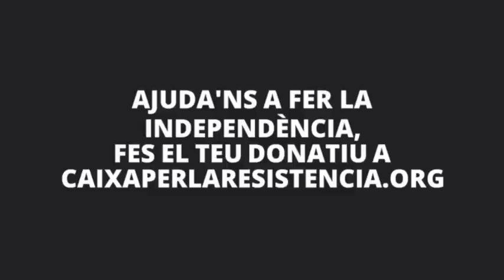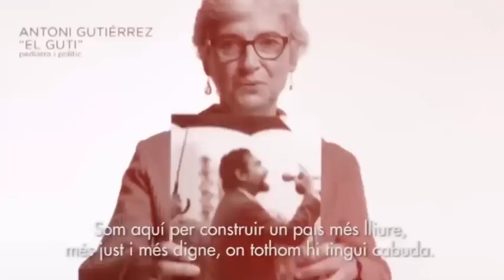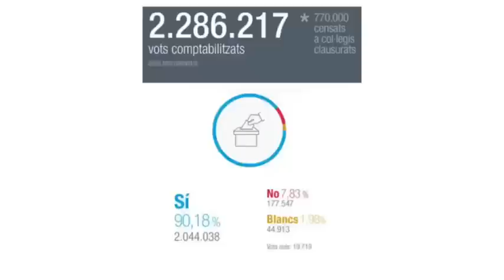Radio Hadrian Capítol 82 - Distraccions processistes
Aquest programa va dedicat a Maria Lluïsa Pazos i Noguera, que ens ha deixat aquest passat dia de nadal, la Maria Lluïsa Pazos era filòloga, hi ha excel·lit per la seva vessant poètica, i de vuit llibres publicats, se'n destaca la trilogia, Avui no tinc pressa, Quin silenci encara i Jo trio el camí. Participà en diferents documentals culturals amb altres activistes, crear el premi nacional d'assaig Francesc Ferrer i Gironès, lluitadora incansable per la independència i la llengua catalana, publicà el llibre l'Amenaça del Català light, llibre que va encendre la ira dels qui volien matar el català convertint-lo en un trist dialecte, lluitadora infatigable després de la cadena humana, ja s'adonà de la traïció dels nostres líders i finalment s'apuntà a la Resistència Independentista Catalana i Directe 68, ella també volia veure la independència.

Resum de la setmana de Directe 68 i la Resistència:
· Aquesta setmana reprenem els col·loquis del dimecres
· Hem fet el 13è directe Preguntes i Respostes a Facebook i YouTube
· Tenim la conferència "Directes a la Independència" a Terrassa el dijous 24 de gener, i el 7 de febrer a Girona.
· Segurament ens veurem el 14 de febrer a Begur

I parlarem de:
· El resum de l'any de la Resistència
· El Teaser de LA MENTIDA, el documental de la VERITAT, amb més de 50 mil visionaments
· Un munt de no notícies com:
   * Les performances a Lledoners.
   * Un individu que impacta amb el seu cotxe a TV3 i dient unes coses una mica peculiars.
   * Laura Rossell deixa el FAQs.
   * Gerard Sesé deixa ERC.
   * El permís penitenciari a Rull, per veure el seu fill.
· En les que sí que són notícia, explicarem el model de Directe 68, que explica tot el procés.
· Trobada que vam tenir amb Antonio Baños i les seves confessions en privat, que no s'atreviria a fer en públic.
· El retorn dels trolls.
· Nacional, VilaWeb i Punt Avui contra Directe 68 sense mencionar-nos.
· El Periódico i els Mossos d'Esquadra, sobre fer desaparèixer l'alerta vinguda dels americans.
· Puigdemont i Viquipèdia.
· Els pressupostos espanyols.
· Un breu sobre Escòcia.
· I acabarem amb la carta de la Victòria Segura.

(La teva donació ens ajudaradà a la independència de Catalunya)

directe68.cat
directe68.cat/DavidRaventos

Descàrrega de responsabilitat: les opinions i opinions expressades en aquest vídeo són les dels autors i no reflecteixen de cap manera la política o la posició oficial de KA Radio Scotland.